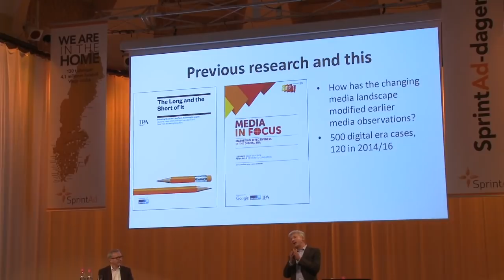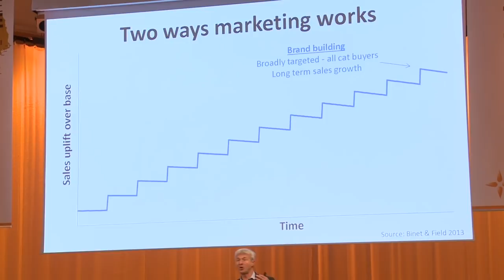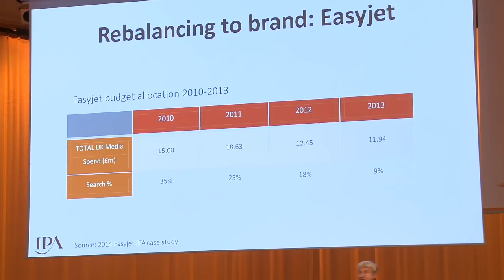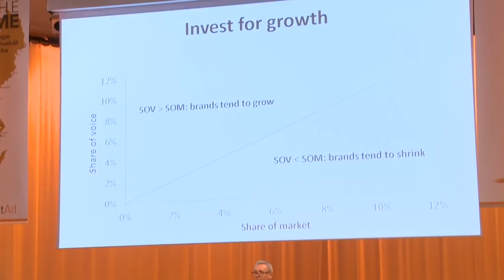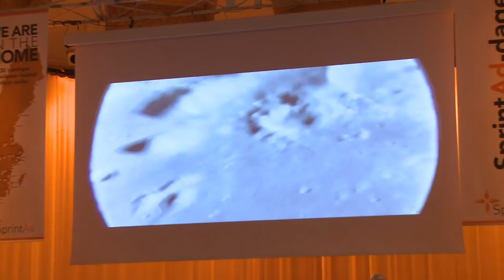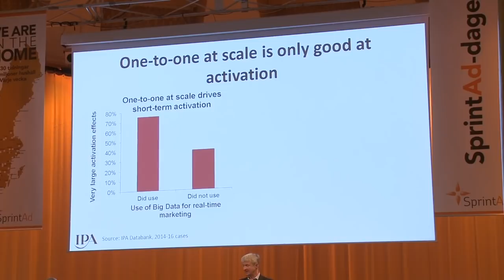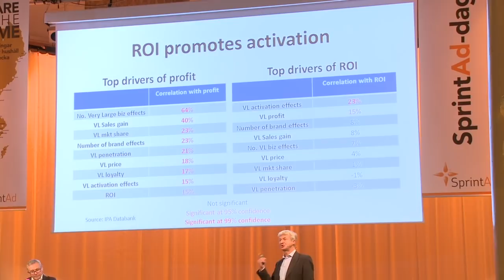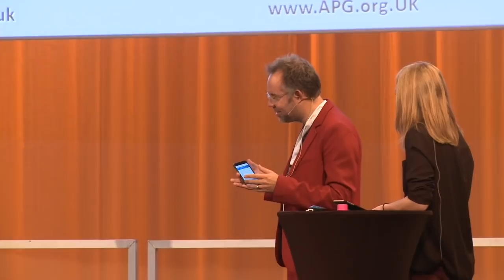Les Binet och Peter Field i Stockholm på SprintAd-dagen 2018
Les Binet och Peter Field förklarar hur marknadsföring fungerar utifrån ett vetenskapligt perspektiv. Med data från 1000-tals kampanjer vet vi idag hur man bygger långsiktig lönsamhet. Vi vet hur balansen ska vara mellan det långsiktiga byggnationen av våra varumärken och det kortsiktiga aktiveringen som syftar till att skörda nu och öka säljet i närtid. Vår tids viktigaste studier redogörs under närmare två timmar och ligger idag till grund för en omsvängning på marknadsavdelningarna på världens största bolag.  Ett måste för alla som arbetar med marknadsföring.